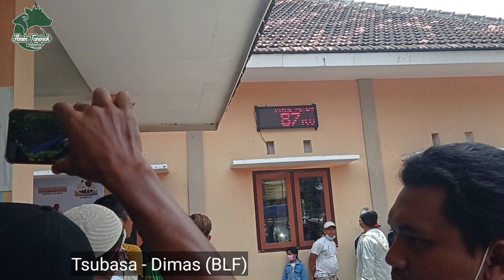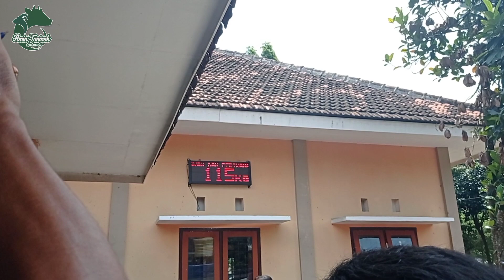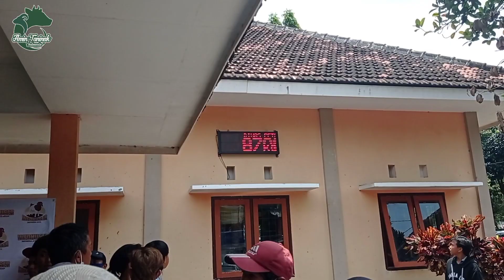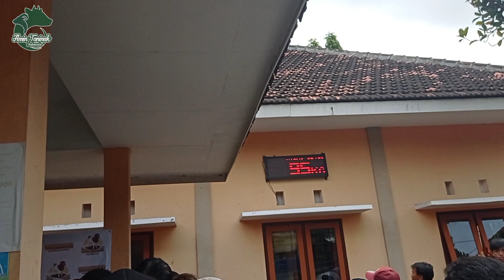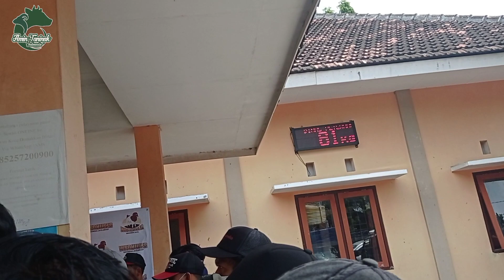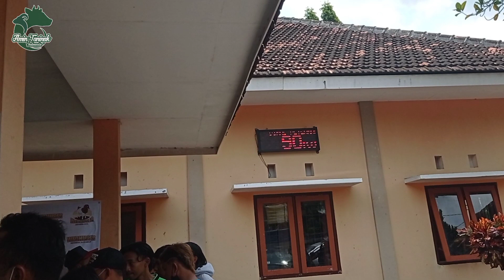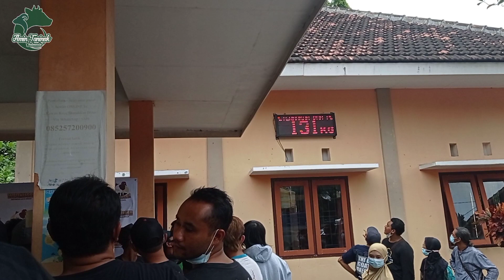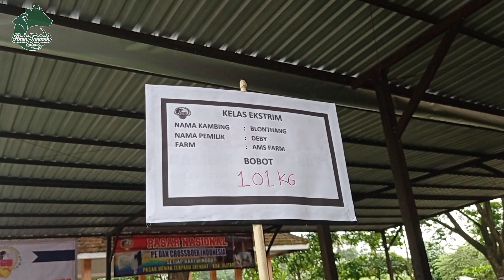FULL VIDEO GOATS, PECAH REKORD KAMBING BOER TERBESAR 2021 - KELAS EXTREME | BOER GOATS -Biggest Boer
Kambing boer kelas ekstrim, Kambing Boer terbesar saat ini, inilah proses Penimbangan bobot Terberat kambing crossboer di pasar hewan terpadu Srengat Blitar Jawa timur, Kambing Cross Boer terbesar, Kambing Suliwa milik Bapak Jainuri Kanigoro kabupaten Blitar Blitar Timur Jawa Timur Indonesia.

Salam cinta dari ujung Kandang